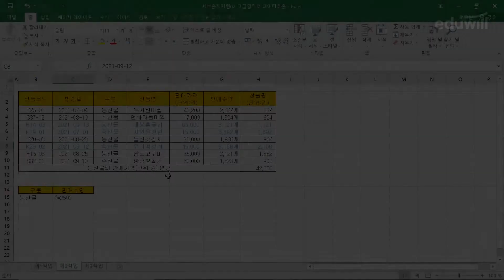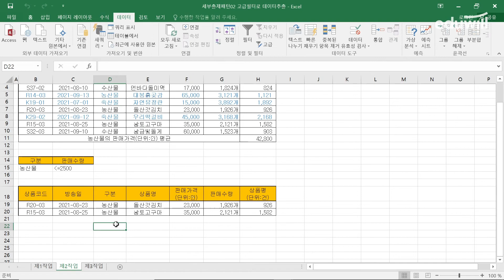12강ㅣ2023 에듀윌 EXIT ITQ 엑셀 A등급 핵심ㅣ무료강의ㅣITQ엑셀ㅣ에듀윌 IT자격증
에듀윌 EXIT ITQ 엑셀 강의
📚2023 에듀윌 EXIT ITQ 엑셀 ver.2016 구매하기

ITQ 시험에 나온! 나올! 유형들을 익힐 수 있습니다. 상세한 해설로 ITQ엑셀 A등급 단기 합격을 보장해드립니다.